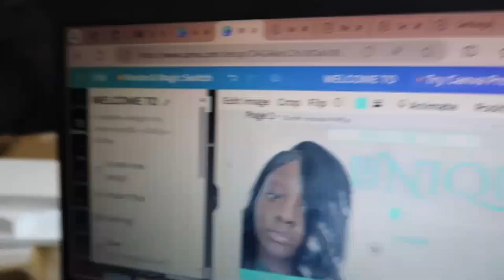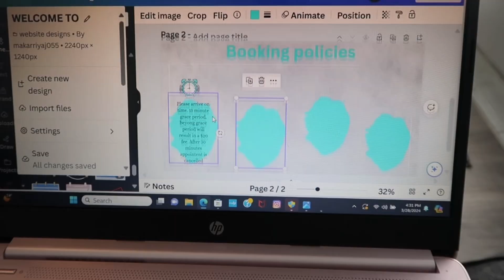DAYS IN MY LIFE VLOG| Package unboxing, New hairstyle, Mini rant , etc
@TheUnique.Touch (hair page)
@MkUnique_ (main page)

- ТІКТОК -
@Mkthaadoll (only page)

MAKE SURE TO WATCH THE VIDEO IN HIGHEST QUALITY🫣